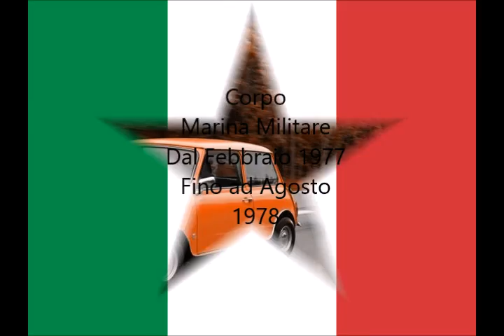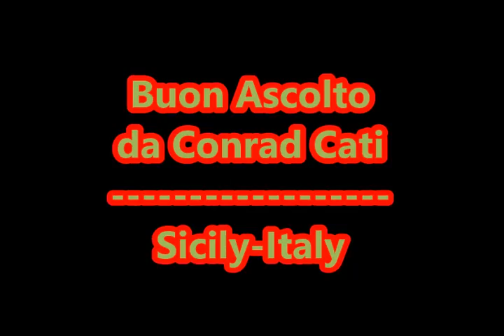Cantare Gridare Sentirsi Tutti Uguali {1978} * Leano Morelli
Questa Play List- é Dedicata alle Canzoni Italiane del 1978
Hai Miei Fra Dico : Nave Airone  - Base Taranto se ci siete in ascolto fatevi sentire
 e anche qui: